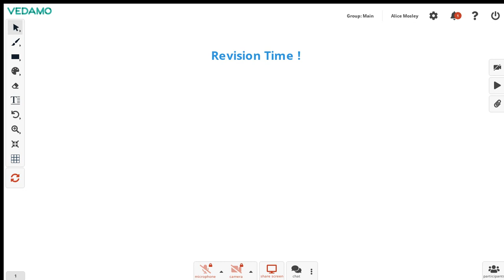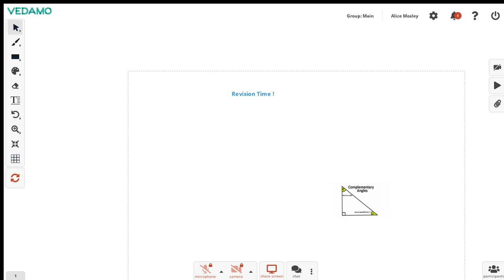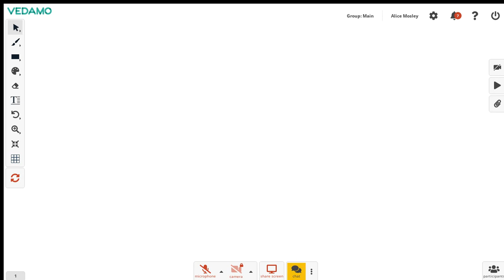Vipul's Mathamatics Tutoring Session 4/14